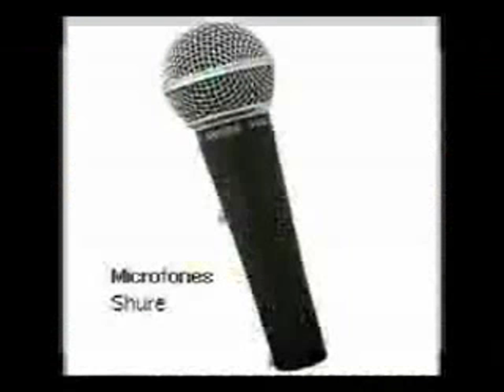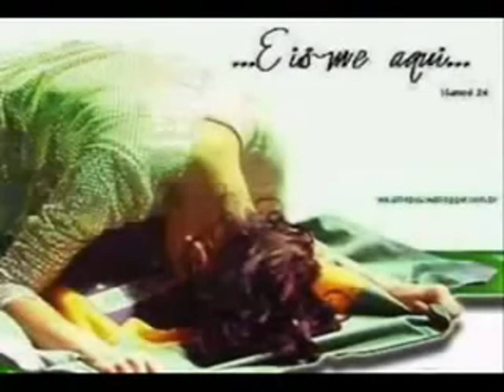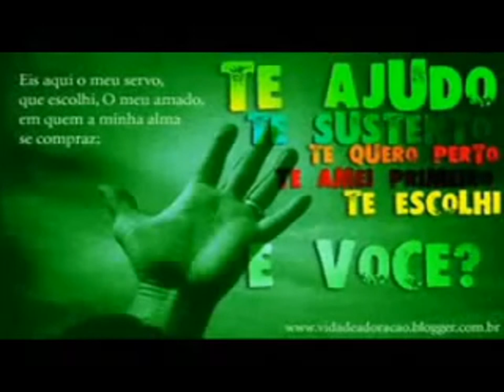RECADO AOS SALMISTAS!!! (Judson de Oliveira)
Enviado em 18 de mai de 2009
Se vc entende q Deus te separou para ser um SALMISTA (vc sabe o que é um Salmista?) então assista este vídeo e faça um alto exame na sua vida e no seu ministério. faça parte da comunidade dos SALMISTAS APAIXONADOS no okt e receba recados com ministrações direcionadas para Ministros da casa do Senhor (pessoas que trabalham em qualquer área da igreja)
Recomendo as ministrações do Pastor Judson de Oliveira, que é um filho de Deus que se tornou pai espiritual de muita gente pelo seu exemplo de fé e serviço cristão. Ele entende que servir a Deus é também servir ao próximo e levar o Reino de Deus aos quebrantados e carentes, e que isso só é possível no poder do Espirito de Jesus Cristo.